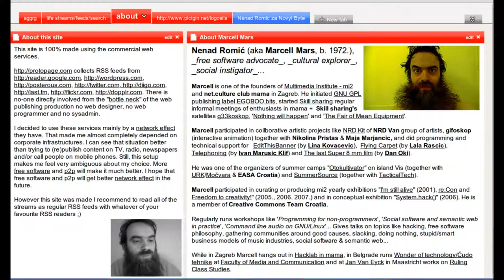screencast za potrebe izložbe 'dizajn i novi mediji'.